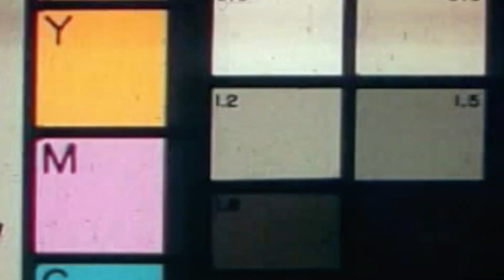Ss Rico - WE PAID Freestyle (Edited by K1Entertainment)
Ss Rico goes off on this new "We Paid Freesyle" remixing "Lil baby & 42 Dugg" official song "We Paid" and Meek Mill reposted it check it out...